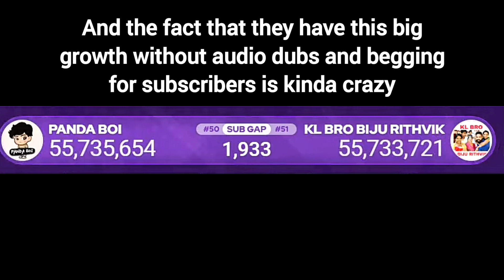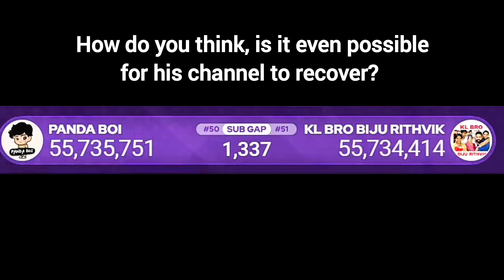KL BRO Biju Rithvik Joins The Top 50 By Passing PANDA BOI In Subscribers | Timelapse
With it, they've become the first Indian creators in the top 50. They're still really fast, gaining about 60k/day and will continue passing other channels in the top 50. PANDA BOI on the other hand is doing much worse. Even though he sped up recently, it happened only because of his another subscriber shorts. Seems like these shorts are carrying hi channel right now lol. How do you think, can his channel recover once again?

All credits to @chMDM